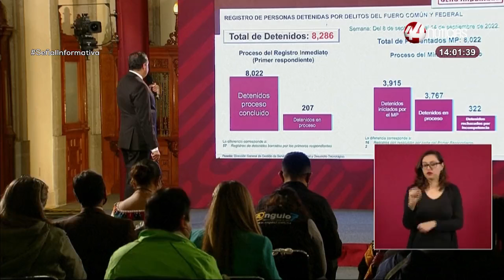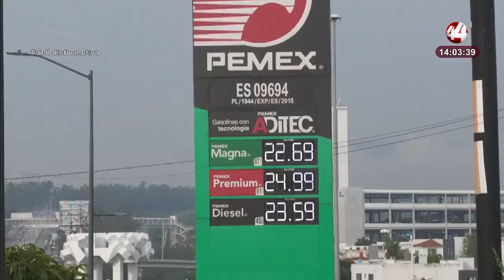Resumen Nacional vespertino | 16 de septiembre de 2022